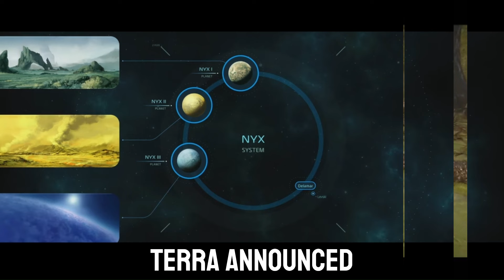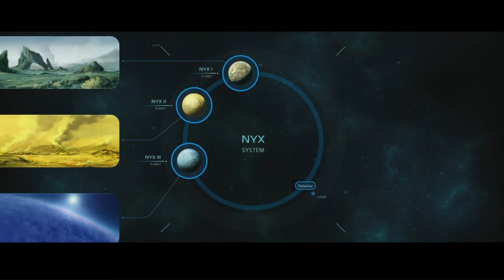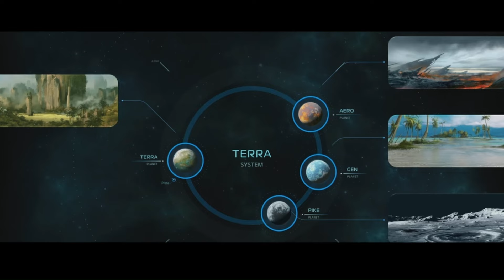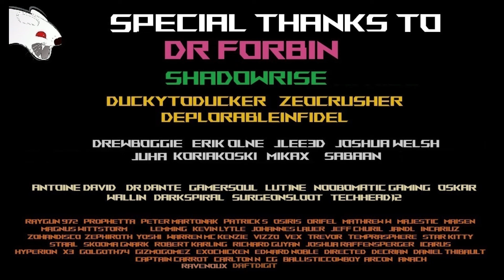Star Citizen v1.0 Quels sont les plans?